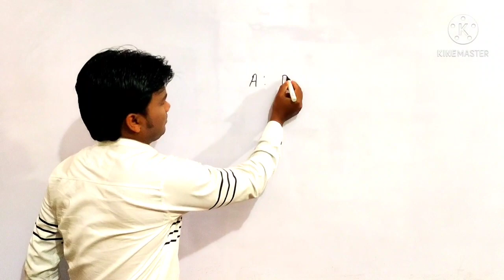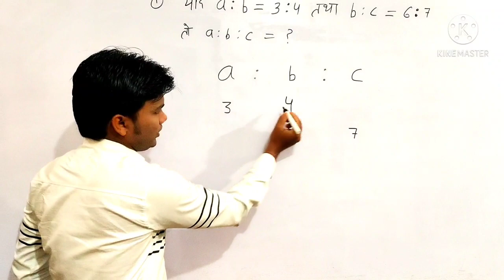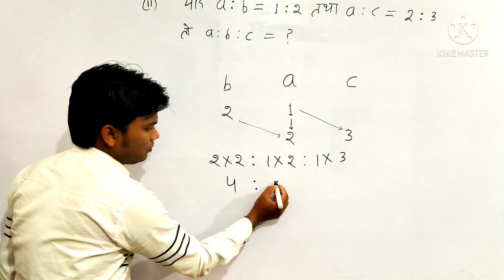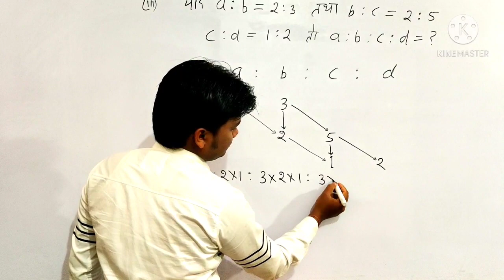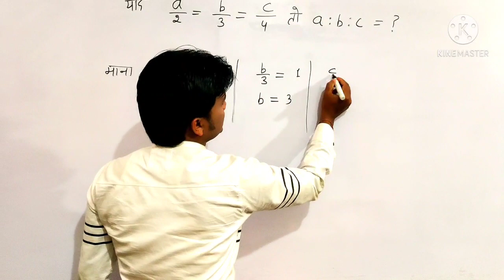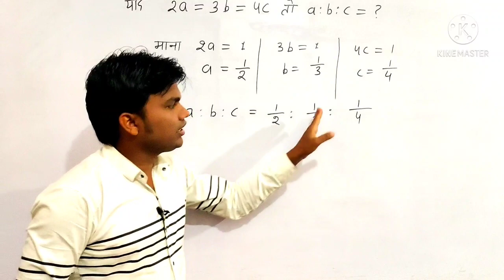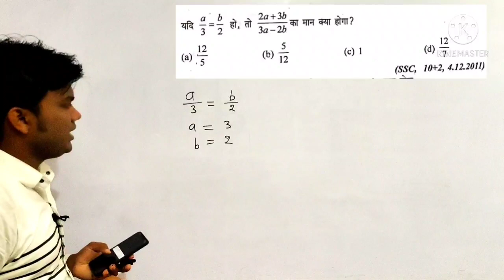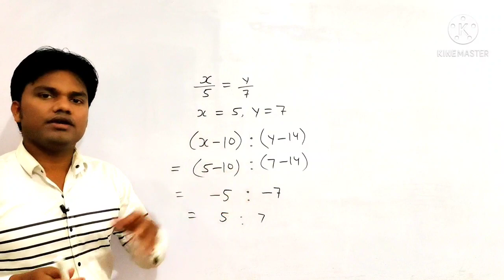Ratio part 2 by Deepak sir ll अनुपात कैसे निकालें ll lekhapal hetu garit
Ratio part 2 ,

anupat samanupat with Deepak,
ratio and proportion kya hai,
upsssc math by Deepak,
tricky math for ssc,
garit kaise seekhe,